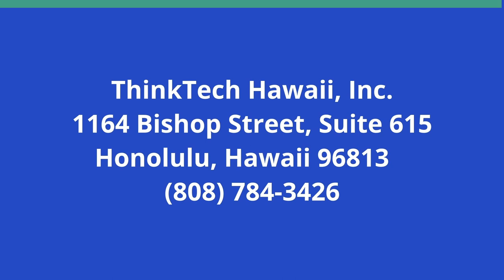What is Cinco De Mayo (Hola y Aloha)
Facts, Meaning and Celebration.  The hosts for this show are Barbara Salazar De Lucca and Marysol Ruiz.  The guest is Laura Angel Guzman.

We discuss the Battle of Puebla, why we celebrate Cinco de Mayo in the United States and the Hispanic Chamber of Commerce Hawaii's celebration of Cinco de Mayo.